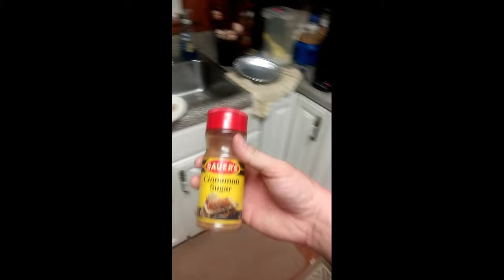2 methods to cooking puff ball mushrooms. Breakfast and Dinner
I show you 2 different methods to continuing puff ball mushrooms. I like the dinner method best.